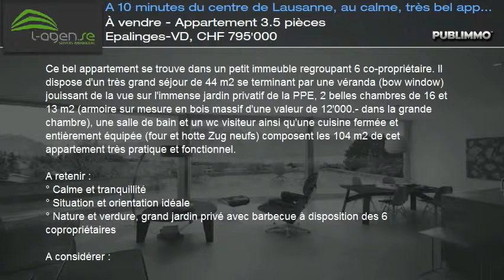À vendre - Appartement 3.5 pièces Epalinges-VD, CHF 795'000